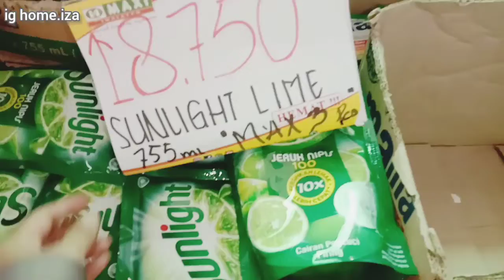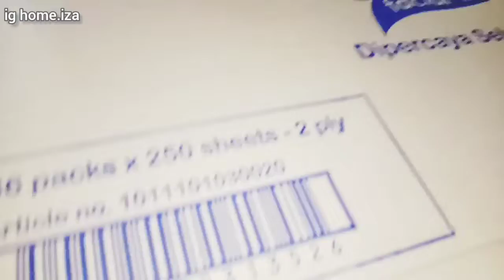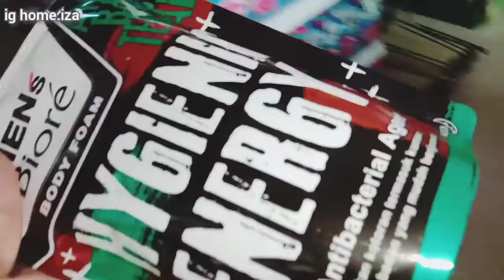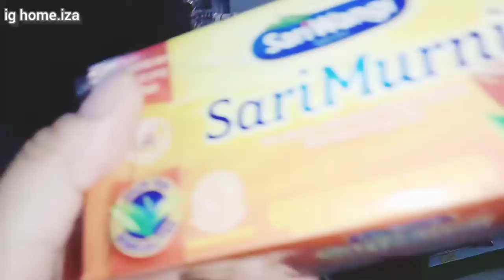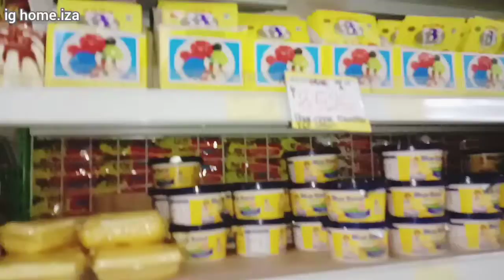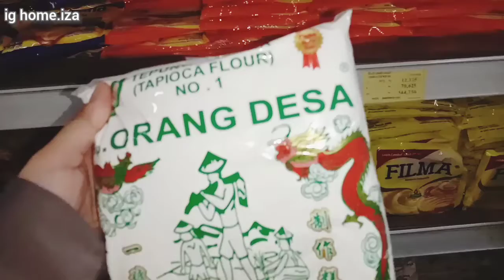Belanja Bulanan Stock Juni• Tips Ibu Rumah Tangga Belanja Ga Over Budget••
Assalamu'alaykum. Selamat datang di chanelku yang berisi tentang kegiatan ibu rumah tangga. Semoga terhibur dan bermanfaat yah...Selamat Menonton...🤗🤗

vas bunga dan aneka bunga kering aku beli di